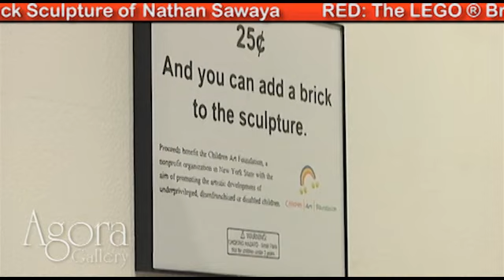Spotlight on Agora Gallery Artist: Lego Sculptor Nathan Sawaya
The Agora Gallery, Chelsea, NYC proudly presented RED: The LEGO brick sculptures of Nathan Sawaya through December 14th, 2010. Nathans works have been exhibited at the Agora Gallery in previous years. Nathan creates sculptures of the human form solely from LEGO bricks, primarily using the colors black, red and grey. Viewers of the sculptures can add a brick to the works at a cost of 25c, which in turn will be donated to the charity, The Children's Art Foundation.
The exhibition took place at the Art Gallery's, Chelsea, NYC location from November 23rd - December 14th, 2010. To keep up-to-date with Nathans works, visit the Agora Gallery Facebook page.